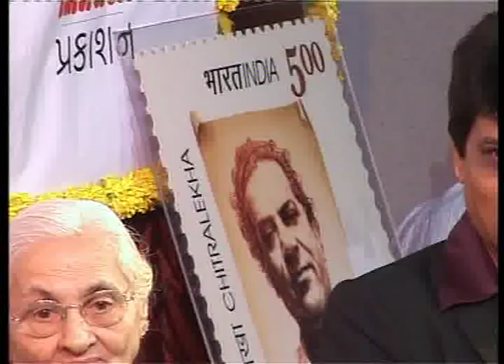Suresh Dalal Speech on occasion of Madhuri Kotak - Madhur Yatra Book Launch